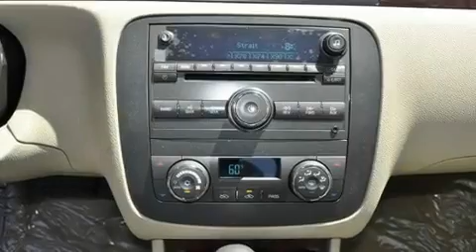2011 Buick Lucerne Westlake TX 78667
We've been honored to serve the San Marcos TX area , we promise that your experience at our dealership will exceed your expectations !

 Year : 2011
 Make : Buick
 Model : Lucerne
 Engine : V6 3.9L
 Trans . : Automatic
 Exterior : Light Bronze Metallic

 Interior : Cocoa/Cashmere
 Stock : 142183

 3209 N. IH-35